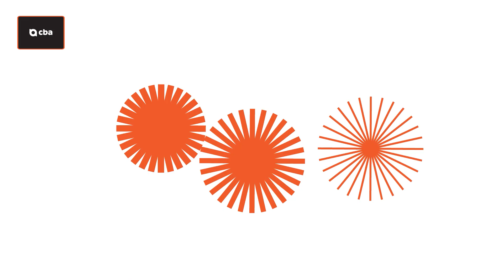COP27: Fundação Grupo Boticário ressalta a importância do aumento de ambições sustentáveis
Durante a COP27, André Ferretti, gerente de economia da biodiversidade na Fundação, foi entrevistado pela equipe de ESG da EXAME, quando falou sobre a importância de soluções sustentáveis e as expectativas para o evento.

Foto: Leandro Fonseca